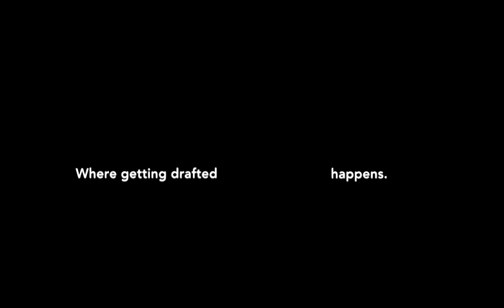NBA 2K12 Where Amazing Happens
Another video of MyPlayer in NBA 2K12.. Vid was presented to me during my brief stay at Chicago before I head out to LA... Enjoy!